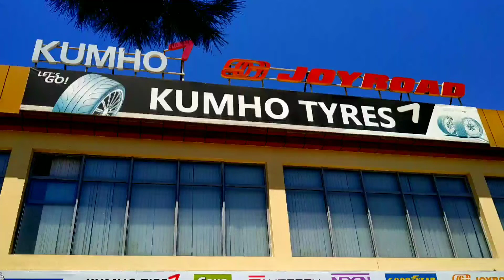SAKA дискалар 2020 нархлари Vossen diskalar spark kobalt jentra kaptiva xamasidan bor